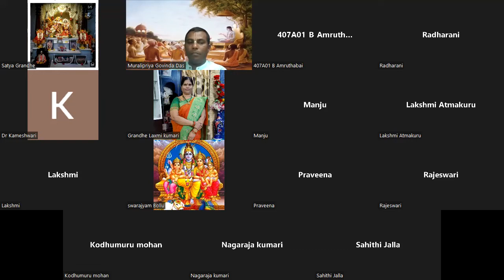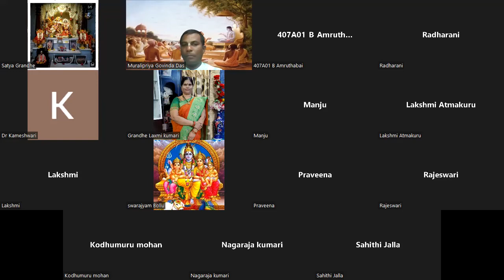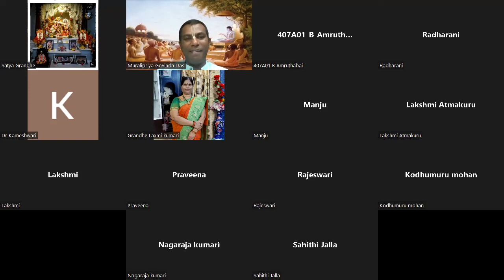Srimad Bhagavatam Canto-3 Chapter-28 Verse 1 to 9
SB 3.28 Text1 to 9